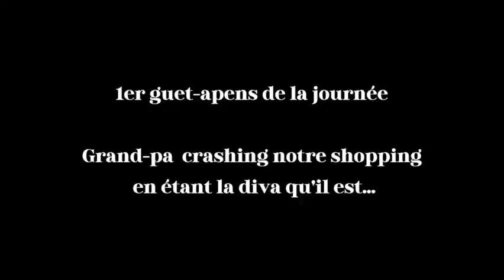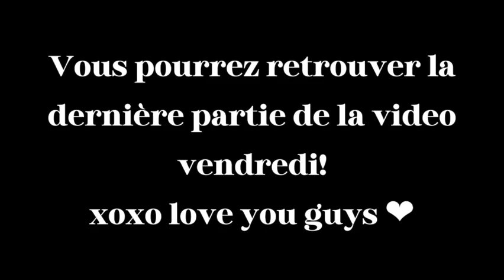cruise vlog part 2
Enjoy a few days with me!
Hello lovers et bienvenu  dans cette nouvelle video. Aujourd’hui je vous présente la deuxième  partie de mon sejoour au USA, en espérant que ça vous plaise!
On se retrouve tout les mercredis et vendredis à 20:30 pour une nouvelle vidéo.
Bye!
Hello lovers and welcome to this new video. Today I share with you a tiny bit of my life in the US, hoping you like it!
I'll see you guys every Wednesday and  Friday, at 8:30 PM for a new video.
Bye!

music : 헤이즈(Heize) - '거리마다 (Feat. I.M of 몬스타엑스)' Live Clip